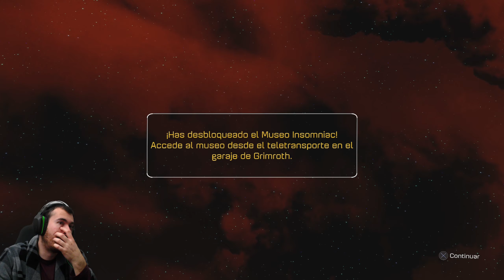Destrozando el desplanetizador - Ratchet & Clank - #05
En este vídeo de Ratchet & Clank, acabamos destrozando el desplanetizador y enfrentándonos a Nefarius.